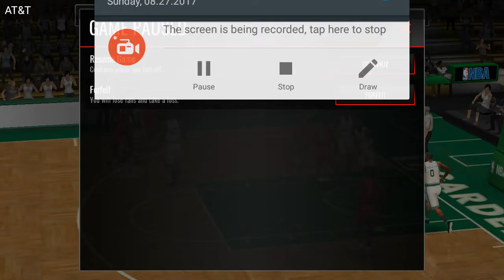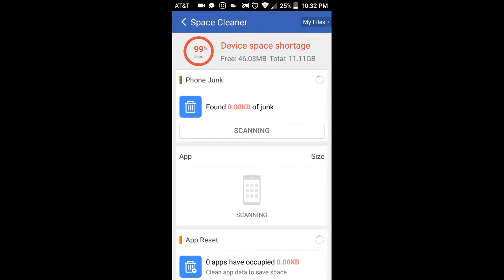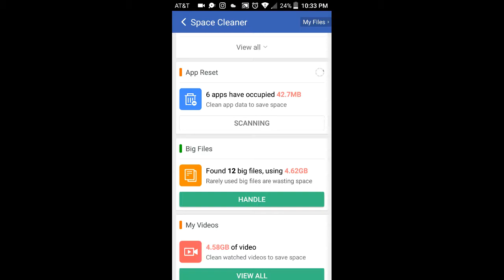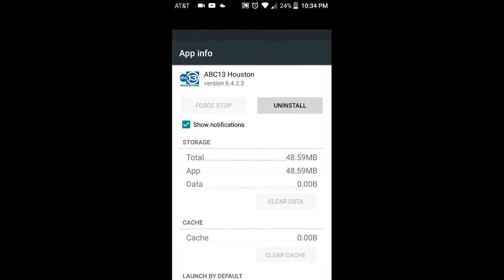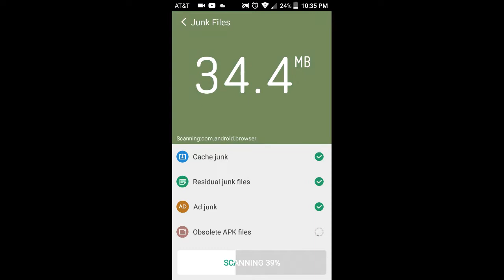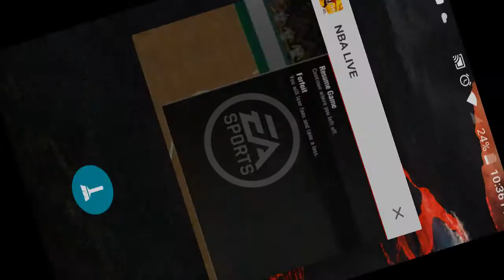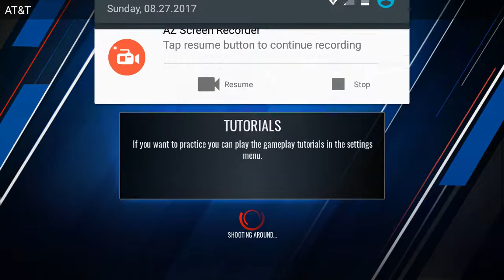94 OVR JASON WILLIAMS + Head to Head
SORRY FOR MY STUTTERING AND TALKING LOW IM GOING TO WORK ON IT I PROMISE!

The Grind Don't Stop!!!